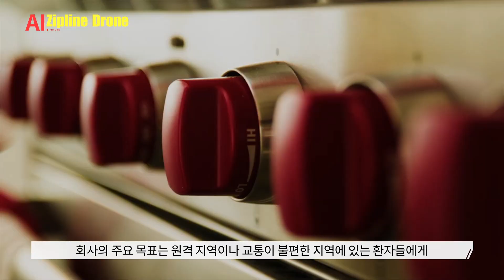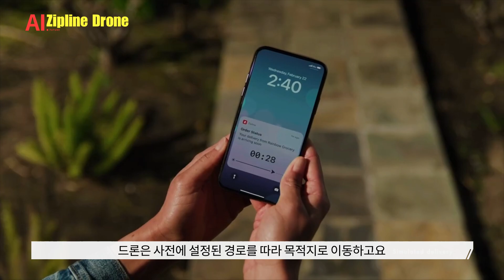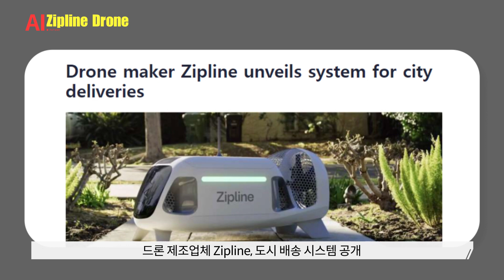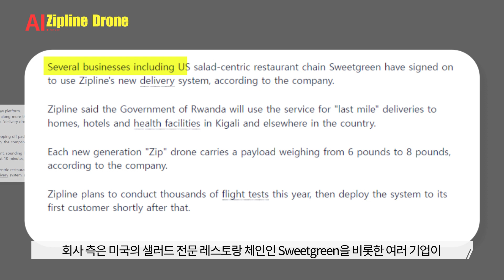4드론 러쉬? 이제는 집드론 러쉬! Zipline Drone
오늘 소개해 드릴 영상은 미국의 회사, Zipline의 Drone입니다.